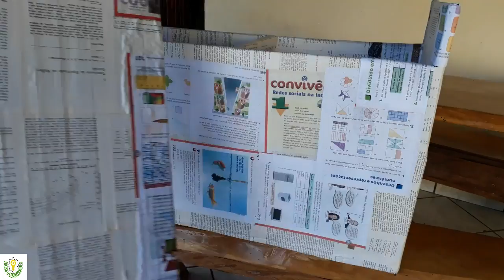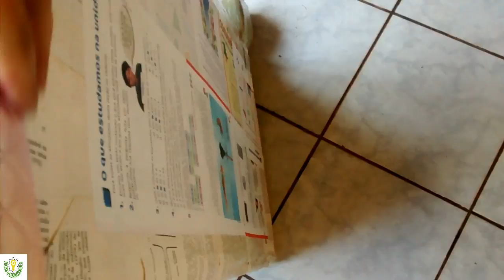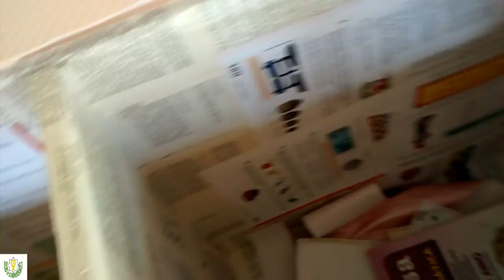Sofá feito com papelão passo a passo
Ficou muito bom pra guardar os brinquedos e para sentar. Do jeitão aqui do canal que vocês conhecem: Sempre com materiais reciclados e reutilizados, não havendo como fazer com esses materiais eu sempre disponibilizo uns outros alternativos baratos e fáceis de encontrar. O essencial aqui foi o papelão, jornais ou revistas velhas e cola branca pva. Os demais são dispensáveis.

* It was very good to store the toys and to sit. From here on the channel you know: Always with recycled materials and reused, there being no way to do with these materials I always make available others cheap and easy to find. The key here was the cardboard, old newspapers or magazines and white glue pva. The rest are expendable.

* C'était très bon de stocker les jouets et de s'asseoir. De là, sur la chaîne, vous savez: Toujours avec des matériaux recyclés et réutilisés, il n'y a aucun moyen de faire avec ces matériaux que je rend toujours disponibles d'autres bon marché et faciles à trouver. La clé ici était le carton, les vieux journaux ou magazines et la colle blanche pva. Le reste est consommable.

Olá, sejam muito bem vindos ao canal DICAS e CURIOSIDADES do EDY e obrigado por assistirem aos vídeos. Espero que gostem.

Se inscrevam, deem um like e compartilhem, a ajuda de vocês é de extrema importância para o progresso do canal.

ATENÇÃO:  SE COPIAR QUALQUER CONTEÚDO DO MEU CANAL É OBRIGATÓRIO A CITAÇÃO DA FONTE!

Gosta do canal? Algum vídeo já lhe serviu? então ajude
esse projeto com apenas R$ 5,00 para que eu possa investir
em ferramentas e equipamentos de gravação.

Tags Extras: moenga pepa, 段ボールソファ, pappesofa, نیمکت مقوا, lepenkové pohovky, sofá de cartón, കാർഡ്ബോർഡ് സോഫ, 골판지 소파, 纸板沙发, pappa sófi, ka pahu kaulua, divano in cartone, โซฟากระดาษแข็ง, картонный диван